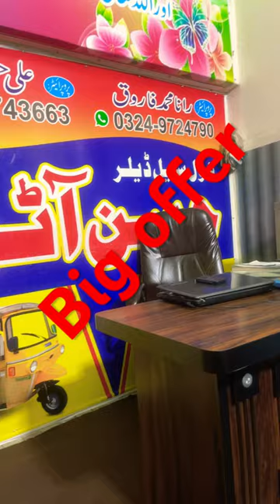youtube Tez Raftar CNG rickshaw 2024 model